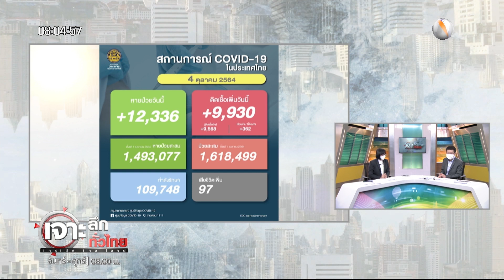สถานการณ์โควิด - 19 ในประเทศไทย : เจาะลึกทั่วไทย (4 ต.ค. 64)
ONAIR:  : เจาะลึกทั่วไทย (4 ต.ค. 64)